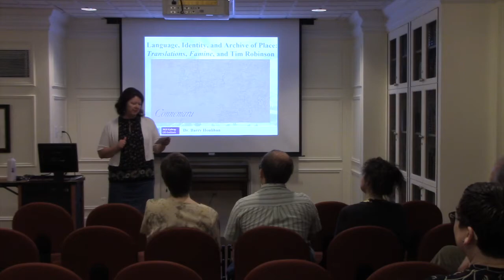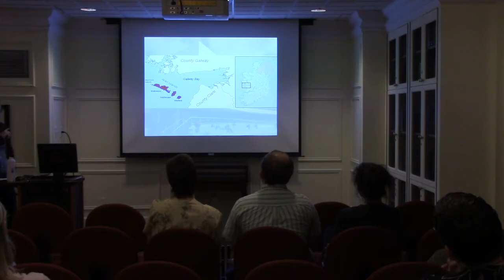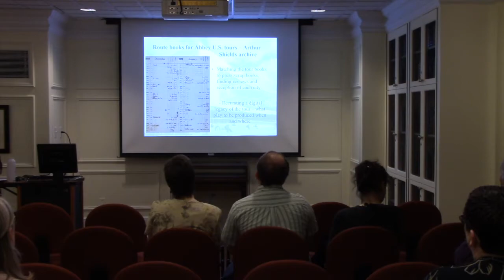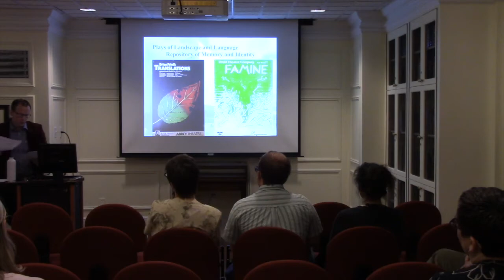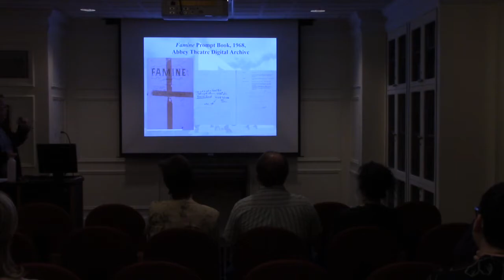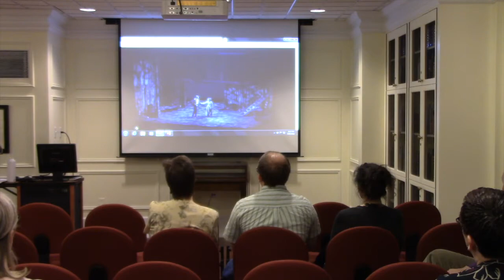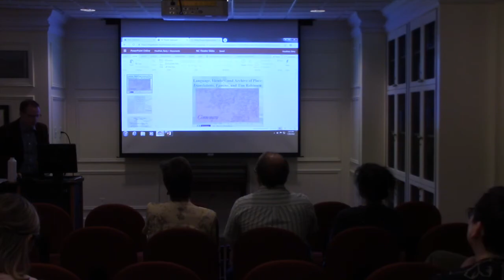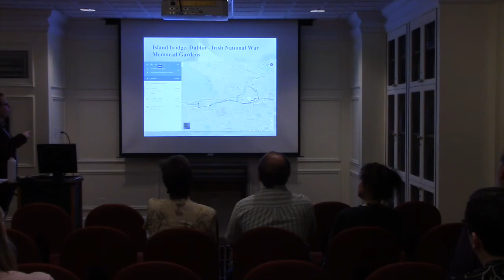Barry Houlihan Lecture - March 2019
March 28 2019 - Guest Speaker Barry Houlihan, Archivist
National University Ireland leads discussion of how Brian Friel's play "Translations" and Tom Murphy's "Famine" enable an aural reading of landscape, colonial history and place with emphasis on its relevance for Brexit and Anglo-Irish relations today.

Filmed in Hodges Reading Room, Jackson Library, UNCG